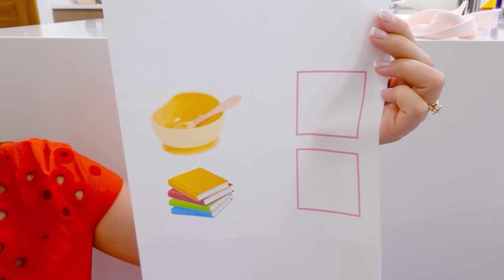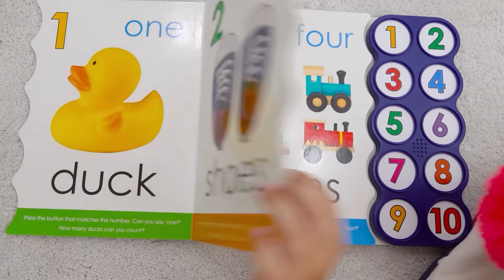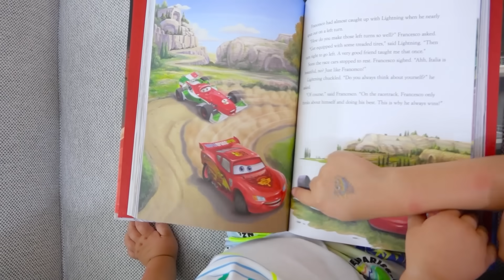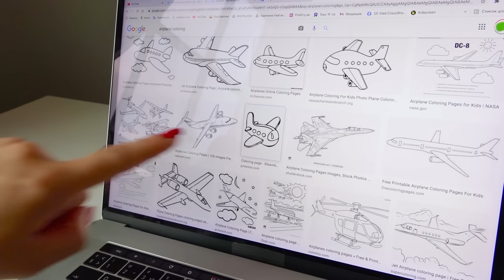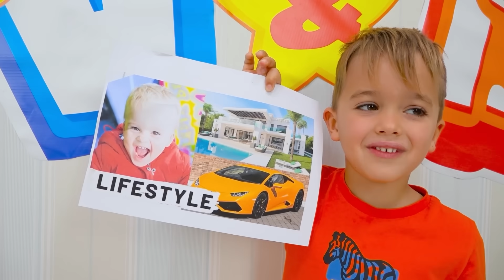Chris veut être un bon frère pour Alice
00:00 Chris veut être un bon frère pour Alice
05:10 Niki veut être le meilleur frère de Chris